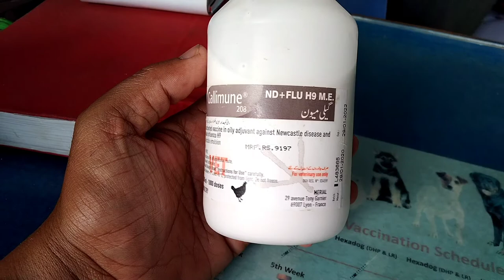Pigeon Vaccination |luqwa| jhola|kabootaron ki bemariyan| رانی کھیت کی ویکسین